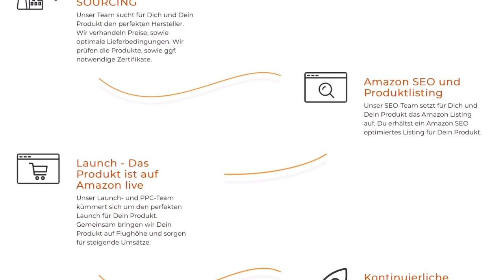12 Mio € im Jahr mit Sonnenbrillen - Interview mit Meller CoFounder Chris Erthel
In diesem Interview bespricht Daniel mit Chris Erthel wie er dazu gekommen ist direkt nach dem Studium sein eigenes Unternehmen zu starten und wie er durch selbsterlernte Facebook-Marketing-Taktiken seine Sonnenbrillen-Marke Meller innerhalb von 5 Jahren zu einem 8-stelligen Erfolgsgeschichte mit 12 Millionen Euro Jahresumsatz verwandeln konnte.

Der neue Amazon-Firmenbeschleuniger:
"Wir bauen Dein erstes Amazon-Produkt für Dich"